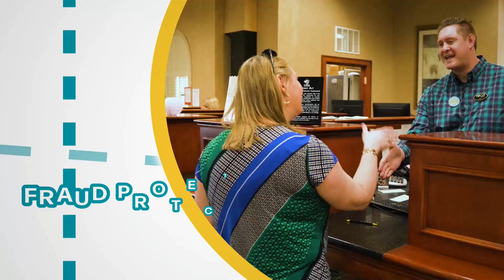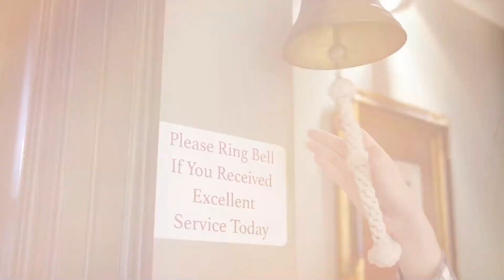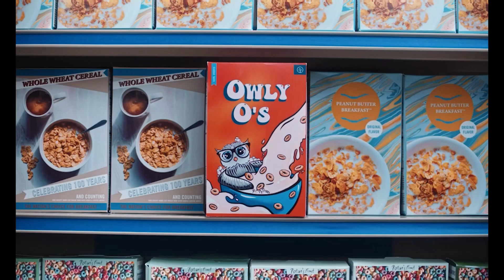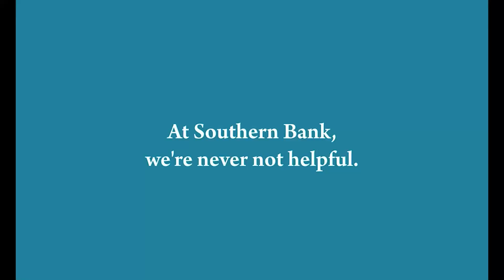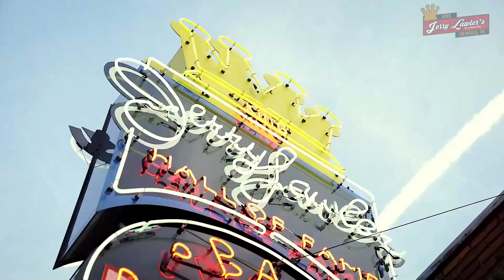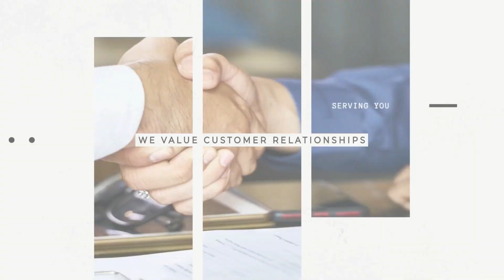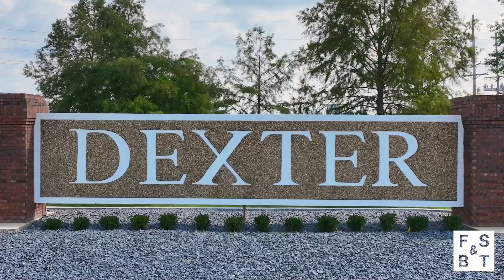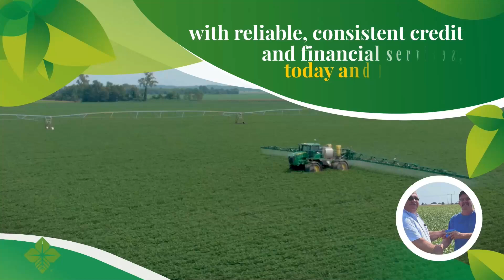Richland vs. Risco Class 1 District 2 Championship - Aycorp Sports - February 24th, 2024